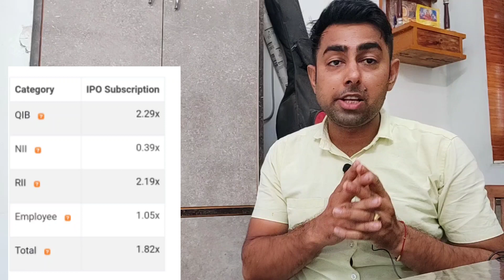Sansera IPO Subscription Status | Paras Defence IPO Brief Introduction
LatestGMP

In This Video We Will Cover These Points 👇👇

Sansera Engineering IPO Total Subscription Today,
Sansera Engineering IPO Subscription Today,
Sansera Engineering IPO GMP Today,
Sansera Engineering IPO Day 2 Subscription,
Sansera IPO Apply Or Not,
Paras IPO GMP Today,
Paras IPO Brief Introduction,